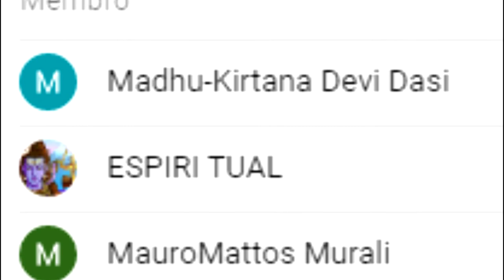OS MEUS AGRADECIMENTOS